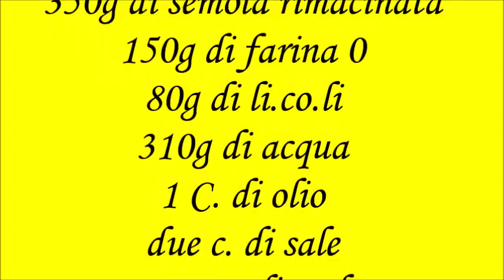Focaccia di semola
Focaccia bianca con semola rimacinata e poca 0